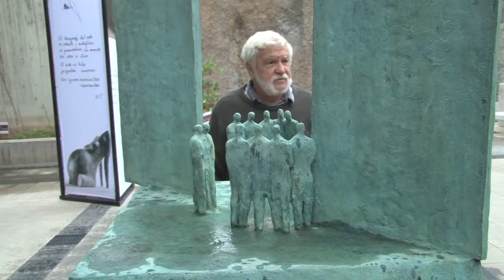Mario Irarrázabal en la USS: "Lo esencial de lo Humano”